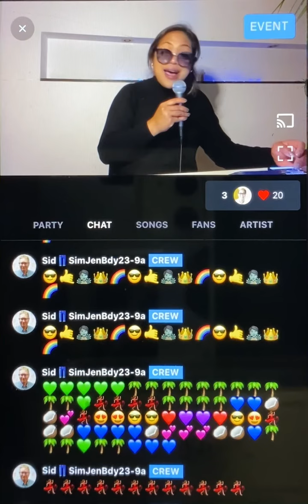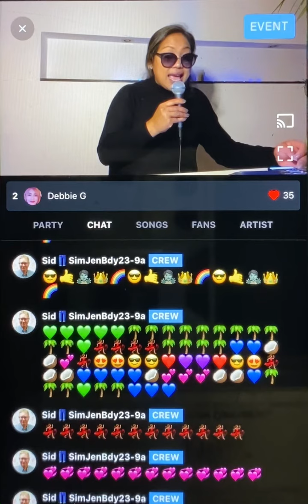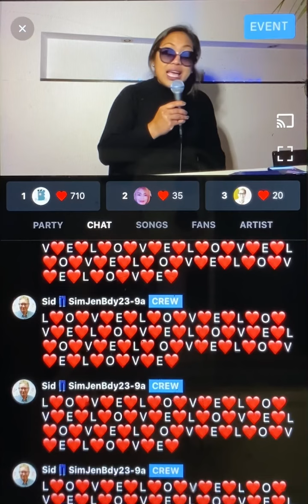MYKZ😎. EWAN 🤷‍♂️🤷‍♂️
LOVE SURGE SHOWCASE 💙👖💙💖🌼